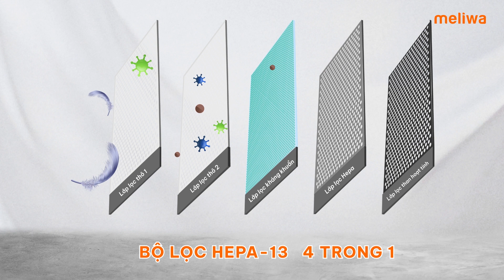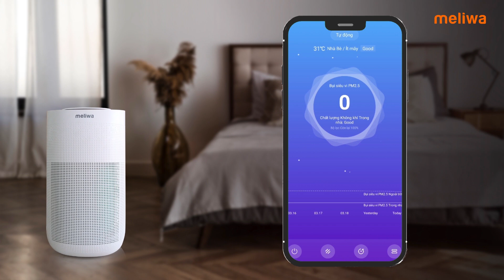DỊCH VỤ QUAY REVIEW SẢN PHẨM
Máy lọc không khí là một thiết bị đa năng có khả năng loại bỏ các chất gây ô nhiễm trong không khí như bụi bẩn, vi khuẩn, virus, khói thuốc, hóa chất, và các hạt siêu nhỏ. Nó được thiết kế để cải thiện chất lượng không khí trong môi trường sống và làm việc của chúng ta.
Máy lọc không khí rất hữu ích cho những người có bệnh về đường hô hấp như hen suyễn, viêm phế quản, hoặc dị ứng. Nó cũng giúp giảm thiểu các triệu chứng khó chịu như chảy nước mũi, ho, và đau đầu. Bên cạnh đó, nó còn giúp tăng cường sức khỏe và tăng cường hiệu quả làm việc của chúng ta.

🧐 Sản phẩm của bạn có công dụng tốt rồi mà vẫn chưa biết truyền thông tới khách hàng ra sao để có hiệu quả thì công ty truyền thông Hmedia là lựa chọn tuyệt vời để quảng bá sản phẩm của bạn

Với nhiều năm kinh nghiệm làm trong lĩnh vực quảng cáo sản phẩm . Hmedia biết cách:
☝️ Tạo ra video sản phẩm cô đọng thông tin nhất, hình ảnh và âm thanh về sản phẩm cần quảng bá. Đây là một phương pháp hữu hiệu để quảng bá thương hiệu của bạn
☝️ Video quảng cáo sản phẩm giúp khách hàng của bạn có nhiều thông tin hơn về chức năng, tác dụng thực tế của sản phẩm qua những gì tai nghe, mắt thấy và giúp tăng uy tín của thương hiệu.
*Chi phí tối ưu (Chỉ từ 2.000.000đ/Video)
*Video chất lượng
*Nội dung đặc sắc
*Tư vấn tận tình
CÔNG TY TNHH TRUYỀN THÔNG HMEDIA
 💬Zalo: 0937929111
 🏛 Văn phòng: 248 Phạm Văn Thuận – Kp3 – P.Thống Nhất Biên Hòa – Đồng Nai.

An air purifier is a multi-purpose device capable of removing airborne contaminants such as dirt, bacteria, viruses, cigarette smoke, chemicals, and microscopic particles. It is designed to improve air quality in our living and working environments. Air purifiers are useful for people with respiratory diseases such as asthma, bronchitis, or allergies. It also helps reduce unpleasant symptoms such as runny nose, cough, and headaches. Besides, it also helps improve our health and increase our work efficiency.

🧐 Your product has good uses but you still don't know how to effectively communicate with customers, then Hmedia media company is a great choice to promote your product.

With many years of experience in the industry product advertising field. Hmedia knows how:
☝️ Create product videos that concise the most information, images and sounds about the product to be promoted. This is an effective method to promote your brand
☝️ Product advertising videos help your customers have more information about the product's actual functions and effects through what they hear and see, and help increase brand reputation.

Please contact Hmedia immediately for a free consultation.

*Optimal cost (From only 2,000,000 VND/Video)
 *Quality videos *Special content
*Dedicated consultation
Accompanying the development of our customers is a great honor for HMEDIA.
🔥 Hmedia Communications Company Limited
📌 248 Pham Van Thuan - Quarter 3 - Thong Nhat Ward - Bien Hoa City - Dong Nai

空气净化器是一种多功能设备，能够去除空气中的污染物，如污垢、细菌、病毒、香烟烟雾、化学物质和微小颗粒。它旨在改善我们生活和工作环境的空气质量。空气净化器对于患有哮喘、支气管炎或过敏等呼吸道疾病的人很有用。它还有助于减少流鼻涕、咳嗽和头痛等不适症状。此外，它还有助于改善我们的健康并提高我们的工作效率。

🧐 您的产品有很好的用途，但您仍然不知道如何有效地与客户沟通，那么Hmedia媒体公司是推广您产品的绝佳选择。

拥有多年的行业经验。产品广告领域。Hmedia 知道如何：
☝️ 创建产品视频，简洁地介绍有关要推广的产品的最多信息、图像和声音。这是推广品牌的有效方法
☝️ 产品广告视频帮助您的客户通过所见所闻更多地了解产品的实际功能和效果，有助于提高品牌美誉度。请立即联系 Hmedia 进行免费咨询。
*最优成本（每个视频仅需 2,000,000 越南盾起）
*优质视频
*特殊内容
*专门咨询
陪伴客户发展是HMEDIA的荣幸。
📞 请跟我们联络以获取有关我们服务的更多明细。
🔥 Hmedia 媒体有限公司
📌 同奈省，边和市，统一坊，三号区，范文顺路，248号.
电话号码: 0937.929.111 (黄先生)